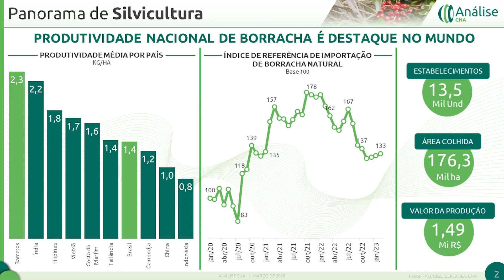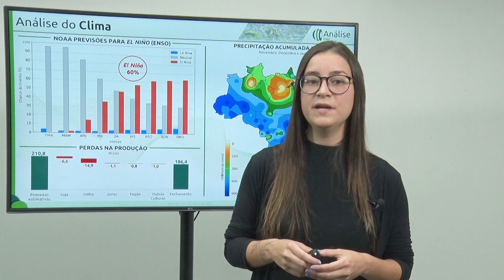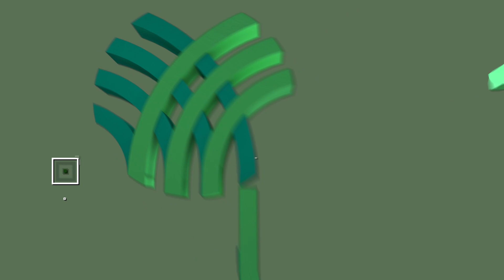Análise CNA - Março 2023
A Análise CNA traz informações de inteligência de mercado sobre as principais mudanças da agropecuária no Brasil e no mundo. Tem análise de clima, indicadores econômicos, balança comercial, informações do projeto Campo Futuro e projeções feitas pelo Sistema CNA/Senar.